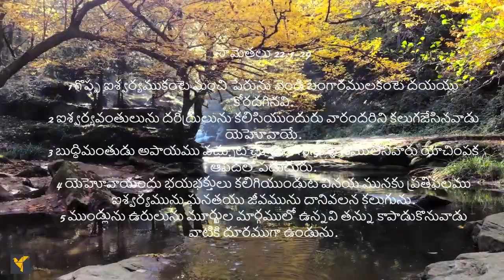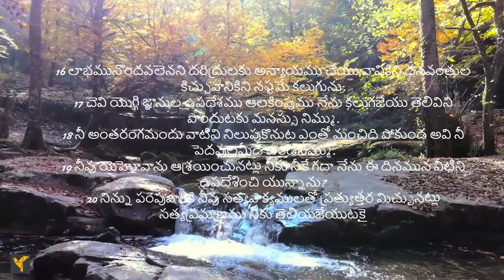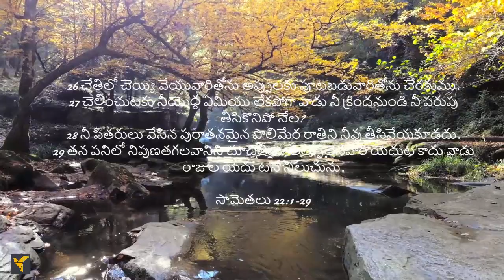Daily Bible Verses(Telugu)|Proverbs 22:1-29 | రోజువారీ బైబిల్ వచనాలు (తెలుగు)|సామెతలు 22:1-29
ఈ సామెత గొప్ప సంపద కంటే మంచి పేరును ఎంచుకోమని ప్రోత్సహిస్తుంది. వినయము, యెహోవా భయము అనేవి ఐశ్వర్యము, గౌరవము, జీవము అని ఇది మనకు గుర్తుచేస్తుంది. పిల్లవాడు వెళ్ళవలసిన మార్గంలో శిక్షణ ఇవ్వడానికి ఇది మమ్మల్ని ప్రోత్సహిస్తుంది మరియు అతను దాని నుండి వెళ్ళడు. మన పూర్వీకులు నెలకొల్పిన పురాతన మైలురాయిని తొలగించవద్దని హెచ్చరిస్తుంది.